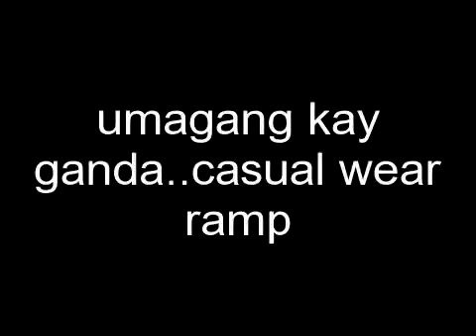wendelyn on ramp 2011